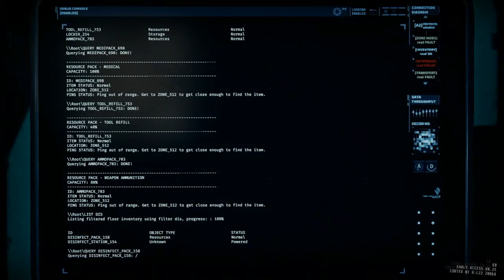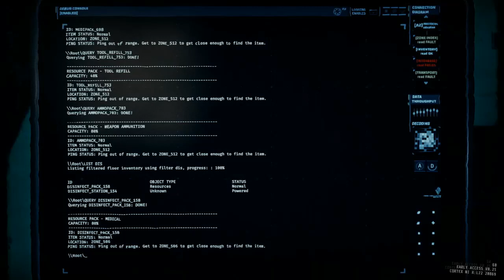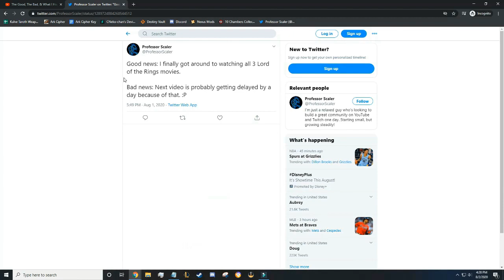GTFO, But Lance Ferguson Lied To Us - Challenge #5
Lance told us that he stored some extra repellers in R3B2, but there were none when we arrived! Guess we're going back to our R2D1 days and going in blind. Literally.

(If you get the title reference, then congrats! You're a GTFO lore master now.)

Leave your suggested challenges down in the comments and I might make a video out of them in the near future!